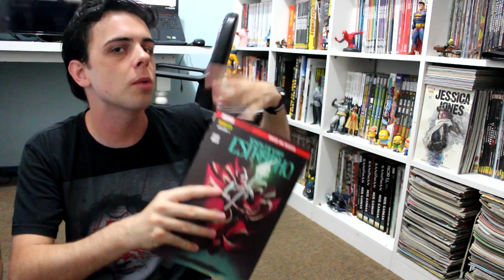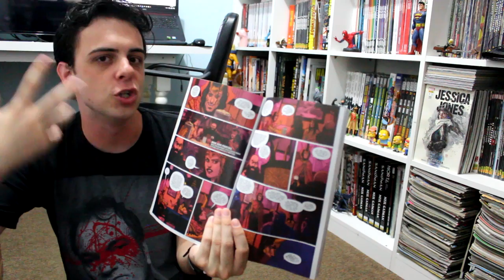DONNY CATES CHEGOU | Doutor Estranho (Marvel Legado)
HQs do Doutor Estranho na Amazon!

As redes do 2quadrinhos!